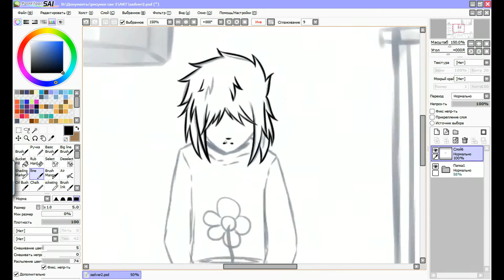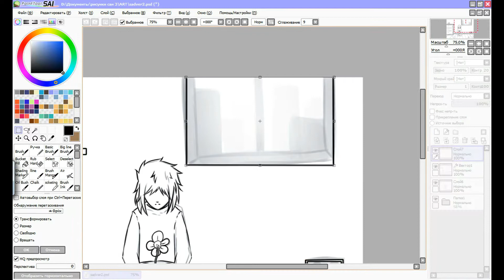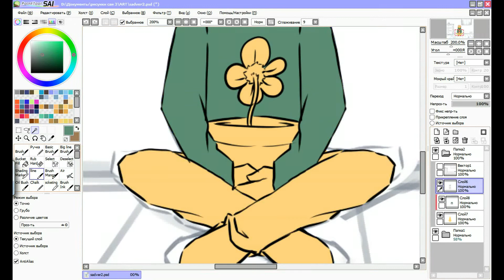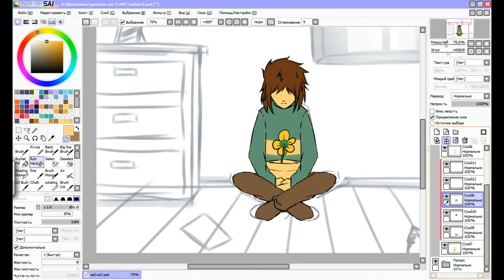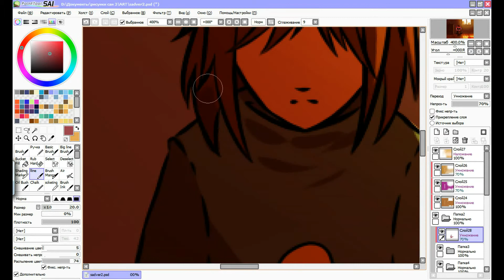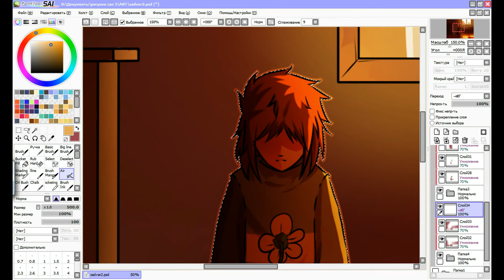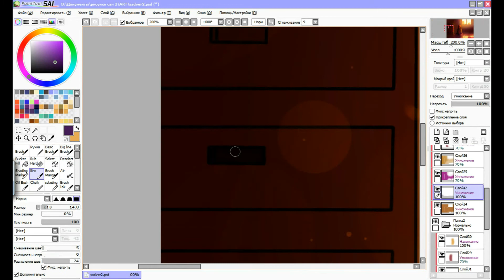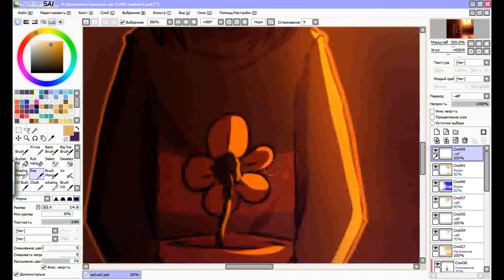SpeedPaint Chara (GLITCHTA)